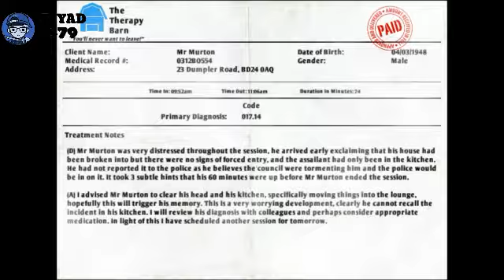ROTI BERJALAN !!!.. i am bread #1 Indonesia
Perjalanan roti untuk mendapatkan pemanas, i am bread permainan yang menampilkan keseruan dan kesenangan. Mencari kompor dan pemanas untuk membuat roti panggang dan banyak rintangan dan tantangan jika roti terkena kotoran atau        debu akan mengurangi darah roti